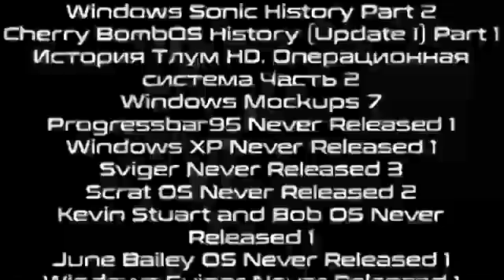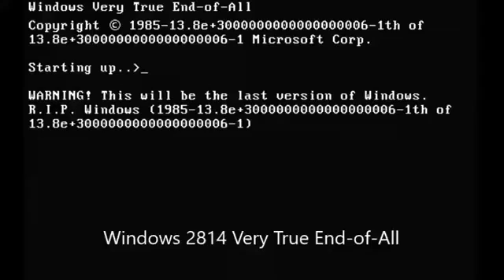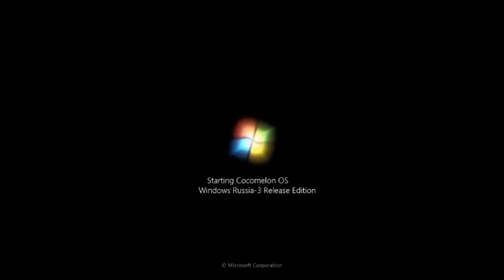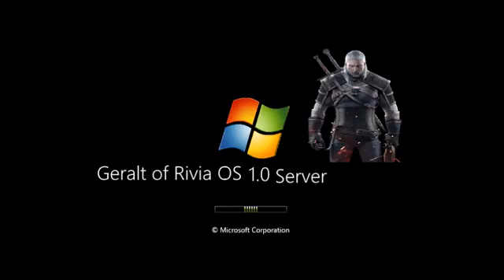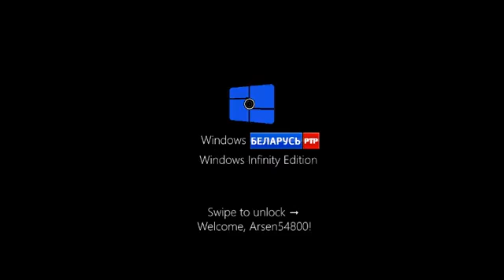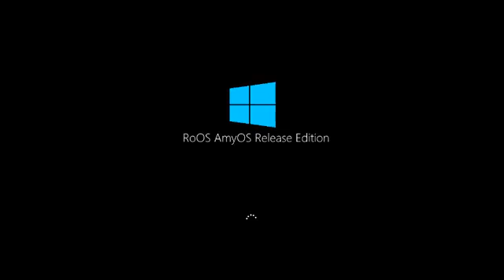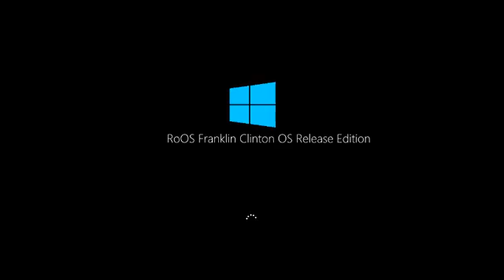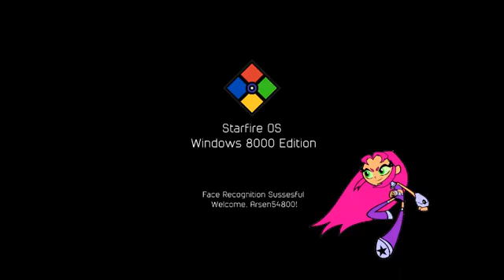Arsen54800 - Mix 288 (Part 4)